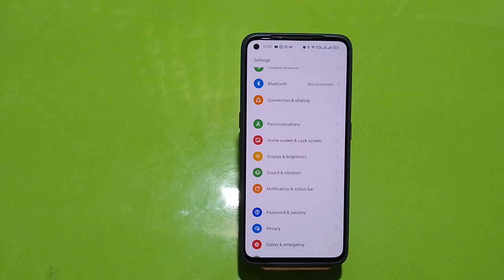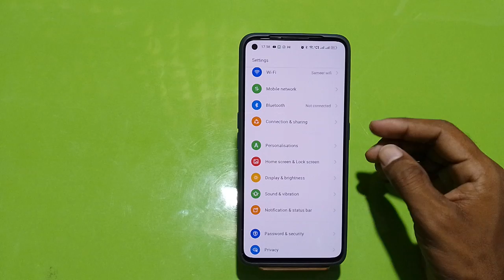How To Switch off Realme 9 , Realme 9 Switch off Kaise Karen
How To Switch off Realme 9,
Realme 9 Switch off Kaise Karen,
Realme 9 Trun Off,
How To Trun Off Realme 9,
Realme 9 Ko Off Kaise Kare,
Realme 9 Ko Switch Off Kaise Karen,
Realme 9 Off Kaise Kare,
Realme 9 Switch off Setting,
Realme 9 Switch off Problem,
How To Solve Switch off Problem in Realme 9,